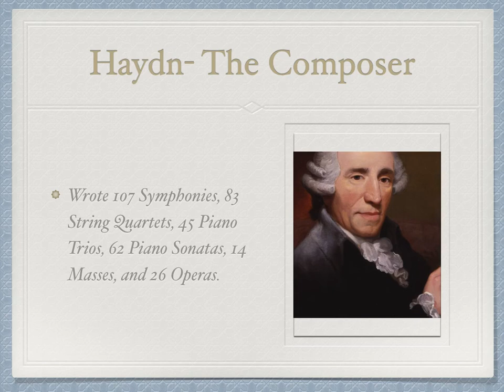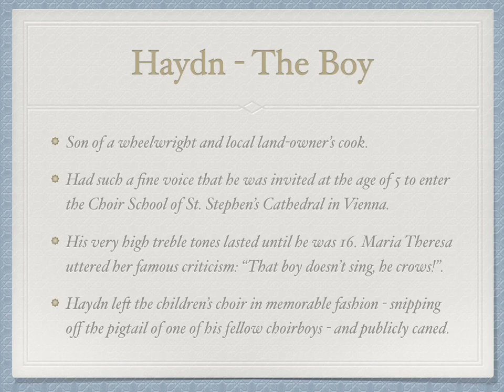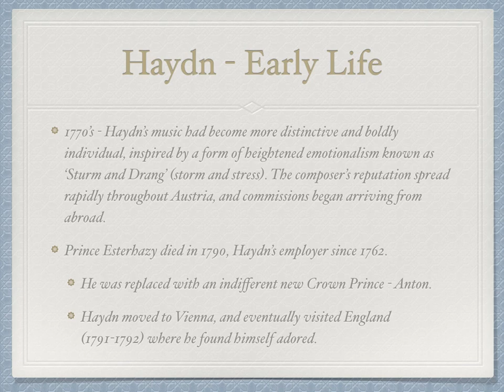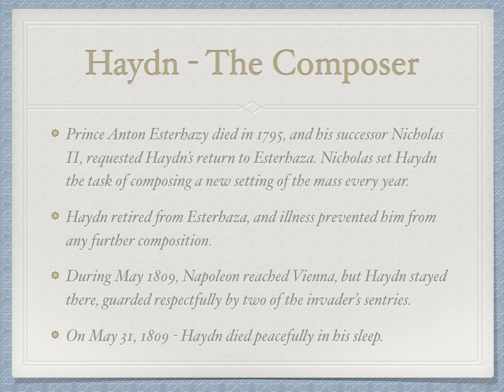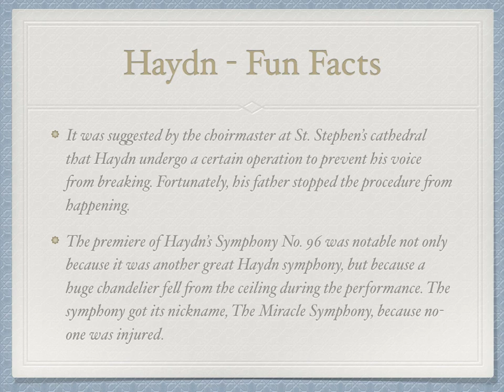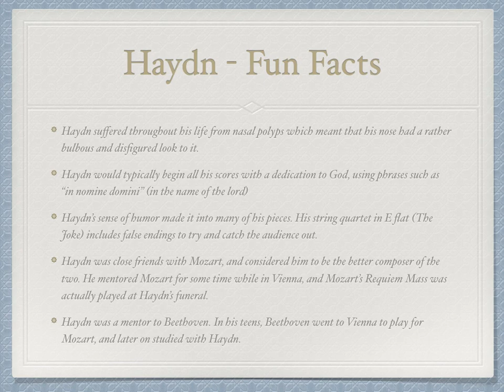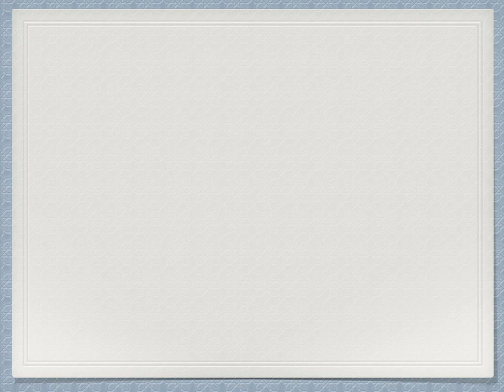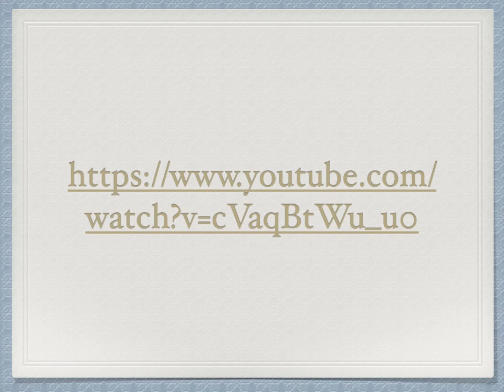Haydn Biography - BCHS